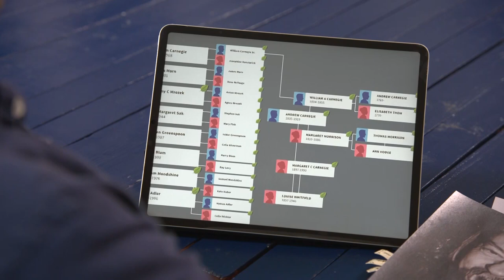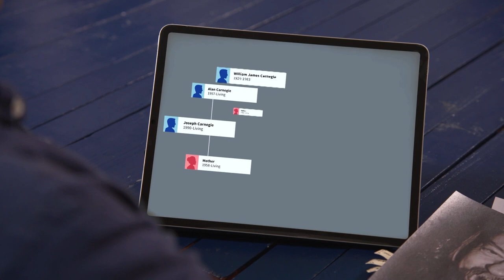Family Tree Reveals Relation to Andrew Carnegie | A New Leaf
Joseph Carnegie hopes to answer a mystery that has puzzled both he and his father for decades; are they related to famous philanthropist and railroad tycoon Andrew Carnegie? Host Daisy Fuentes works with Joseph to go deep into the roots of his family tree.

A New Leaf with Daisy Fuentes follows everyday people on the cusp of key life inflection points, using family history, genealogy, and sometimes DNA analysis to help guide them on their journey of self discovery.